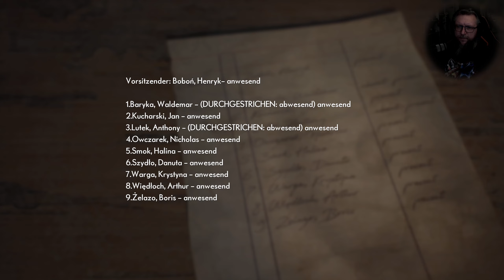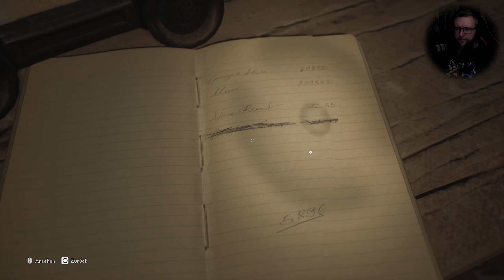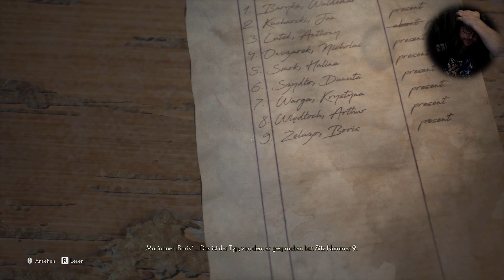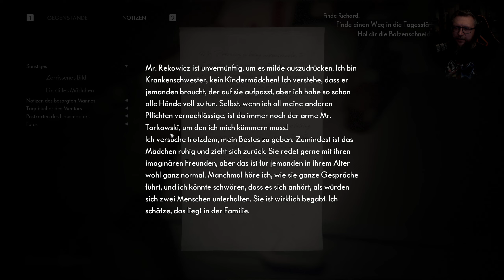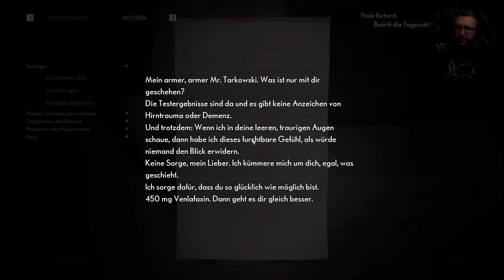04: Entstanden aus Schande, Hilflosigkeit und Zorn 👩‍🦳 THE MEDIUM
04: Entstanden aus Schande, Hilflosigkeit und Zorn 👩‍🦳 THE MEDIUM

► Origin: ...

Du hast nur die Hälfte gesehen

SIEH DAS VERBORGENE
Tauche tief in eine reife und moralisch zwiespältige Geschichte ein, in der nichts so ist, wie es scheint, und alles eine andere Seite hat. Als Medium siehst, hörst und erlebst du mehr als andere, und mit jeder neuen Sichtweise ändert sich deine Wahrnehmung dessen, was sich im Niwa-Resort abgespielt hat.

SPIELE IN ZWEI WELTEN GLEICHZEITIG
Nie zuvor gesehenes und offiziell patentiertes Gameplay, das sich über zwei gleichzeitig angezeigte Welten erstreckt. Erforsche die physische Welt und die Geisterwelt gleichzeitig und nutze die Interaktionen zwischen ihnen, um Dual-Reality-Rätsel zu lösen, neue Wege zu erschließen und Erinnerungen an vergangene Ereignisse zu wecken.

BETRETE EINE VON BEKSIŃSKI INSPIRIERTE DUNKLE REALITÄT
Die Geisterwelt in The Medium ist ein finsteres Spiegelbild unserer Realität, ein düsterer und beunruhigender Ort, an dem sich unsere ungestraften Taten, bösen Triebe und abscheulichen Geheimnisse manifestieren und Gestalt annehmen können. Diese Welt ist von den Gemälden des polnischen dystopisch-surrealistischen Künstlers Zdzisław Beksiński inspiriert, der für seinen unverwechselbaren und unheilvollen Stil international anerkannt ist.

MUSIK VON YAMAOKA & REIKOWSKI
Tauche ein in die verstörende und beklemmende Atmosphäre des Spiels dank des „dualen” Original-Soundtracks – eine Zusammenarbeit von Akira Yamaoka und Arkadiusz Reikowski. Yamaoka-San ist ein legendärer japanischer Komponist, der vor allem für seine Arbeit an der Silent-Hill-Serie bekannt ist; Reikowski wurde für die „Hollywood Music In Media Awards“ nominiert und arbeitete an gefeierten Horrorspielen wie Blair Witch, Layers of Fear und Observer. Jetzt vereinen sie ihre kreativen Kräfte für die Musik und die Songs von The Medium.